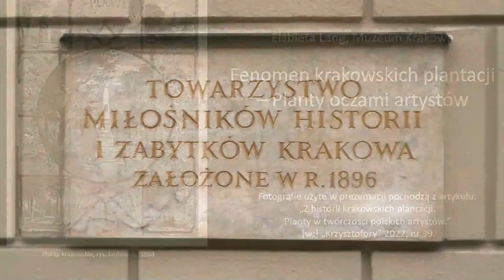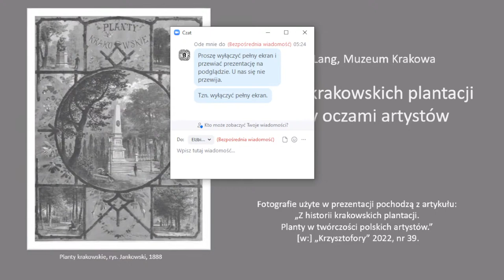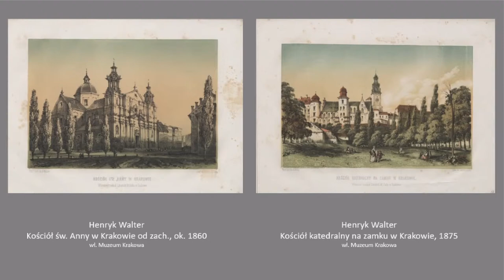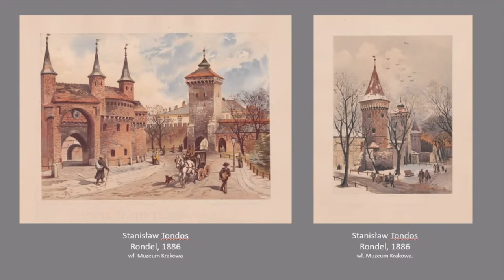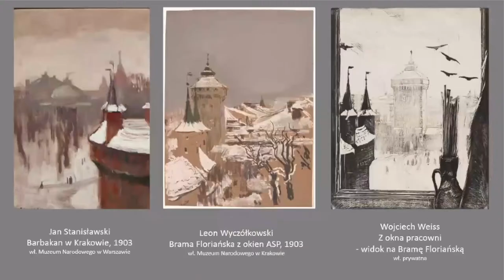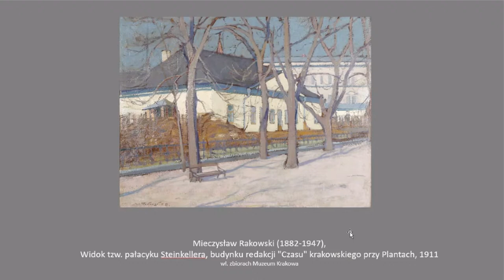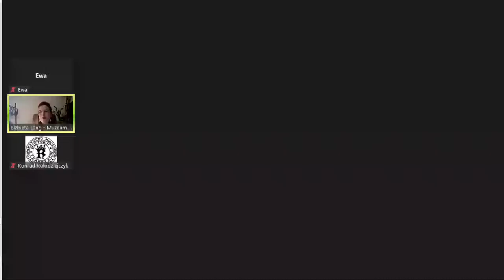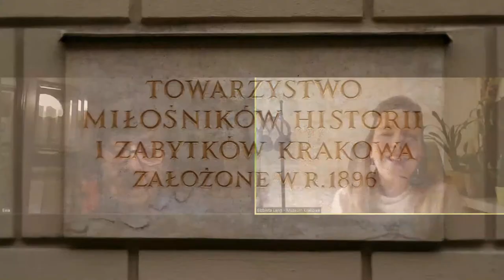Fenomen krakowskich plantacji – Planty oczami artystów | mgr Elżbieta Lang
Wykład wtorkowy w TMHiZK.